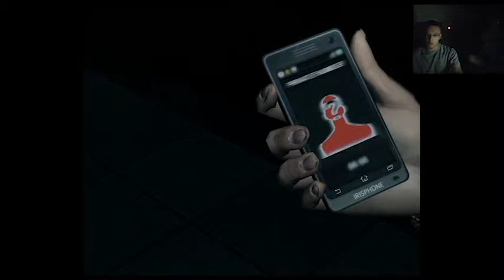DreadOut Ep 2: The Creepy School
A play-through of the horror game DeadOut, done by Joe and his roommate Andreas